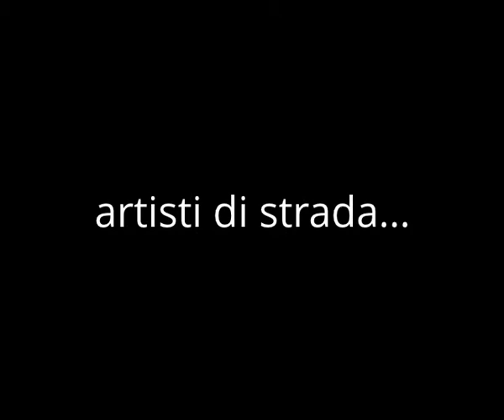Artisti di strada a Somma Vesuviana (NA)...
Piazza Vittorio Emanuele III